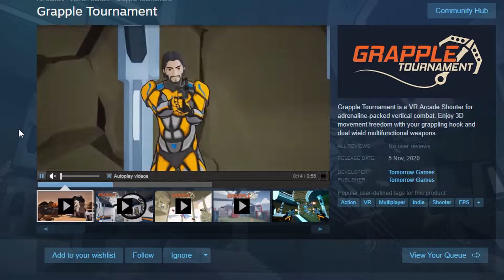New VR Arena Shooter - Micro Review of Grapple Tournament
Grapple tournament is an Unreal Tournament/Quake Champions like VR game.

Peter Peter with PC VR Gameplay of Grapple Tournament
Recorded with Nvidia 2060 Super RTX and played on the Valve Index